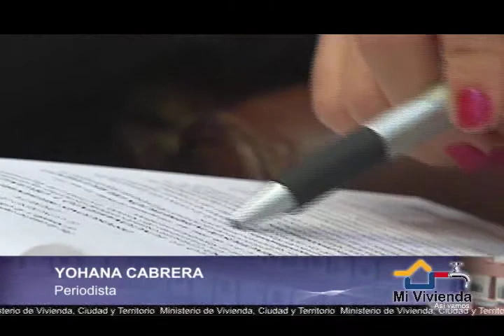Sesiones de aprobación del proyecto de ley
Las comisiones séptimas conjuntas de Senado y Cámara de Representantes aprobaron por unanimidad en primer debate, el proyecto de ley de Vivienda de Interés Prioritario, VIP, que radicó el pasado 26 de abril el Ministro Germán Vargas Lleras para financiar inicialmente 100 mil viviendas para las familias más pobres de Colombia. Así se llevó a cabo el debate.